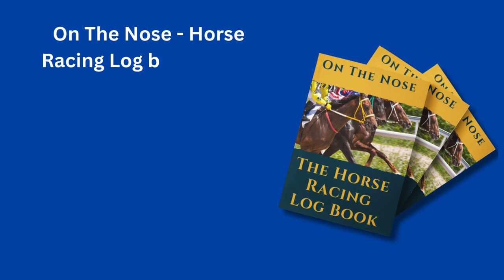Free Horse Racing Tips Today Sunday 10th November Racing Today top picks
Free Horse Racing Tips Today Sunday 10th  November
Welcome to BetSmart AI from SmashSportsBetting, your go-to channel for daily horse racing tips and expert analysis. Whether you're a seasoned racing tipster or new to the track, we provide you with all the insights you need to stay ahead in flat racing, national hunt racing, and turf events.

Today’s Top Picks
Here Are Todays Popular racing tips  From Ffos Las , Sandown , Naas   we've carefully analysed the race card jockeys, trainers, and racecourses to bring you the best horse races selections. Our top tips are designed to help you outsmart the bookies, whether you're betting on handicaps or following the form of tipsters across the UK.

Today Free Tips From
Stay Ahead with free racing tips today
Want to elevate your betting game
? Our expert team follows the trends from racing tipsters, including insights and stats from the Racing Post and At The Races, to provide the most accurate tips possible. We also analyse various betting strategies, Racing tips and keep an eye on the latest sports betting racing news and Stats to ensure you're always in the loop And have a profitable racing adventure

The Role of Racing Tipsters
Racing tipsters play a crucial role in the world of horse racing. They offer valuable insights based on extensive analysis of trainers, jockeys, and turf conditions. At BetSmart AI, we not only provide our own tips but also evaluate the performance of leading racing tipsters from platforms like the Racing Post and At The Races. By combining these expert opinions with our AI-driven analysis, we aim to give you the best possible edge in the betting world.

Track Your Bets with Our Log Book
Take your strategy to the next level with our "On The Nose Horse Racing Log Book." This 120-page tip sheet is your ultimate race day companion, perfect for recording details on every race you follow, your wins, losses, and more. Simply type "On The
⏱️⏱️VIDEO CHAPTERS⏱️⏱️
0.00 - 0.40 Free Horse Racing Tips Introduction
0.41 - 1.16 yesterday’s Racing Result and todays free horse racing tips
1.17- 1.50 On The Nose Horse Racing Logbook